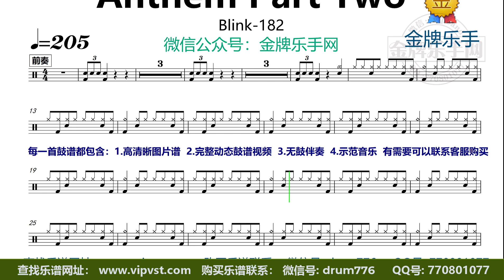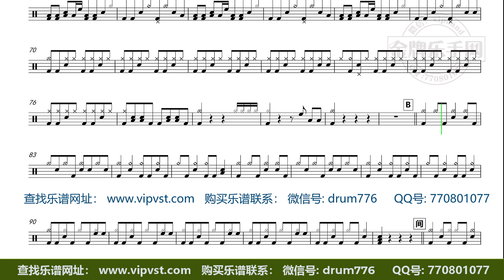【金牌乐手】X322.Blink-182 - Anthem Part Two 鼓谱 动态鼓谱 无鼓伴奏